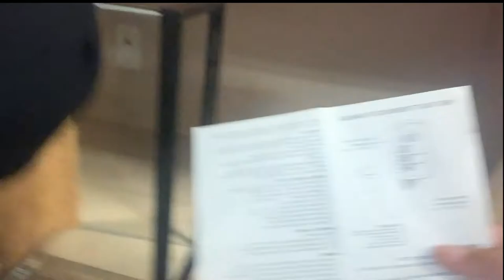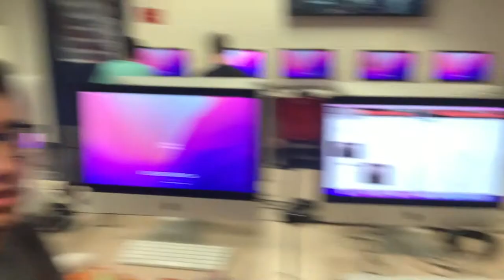Senior Vlogs Week 1: Reese Russo